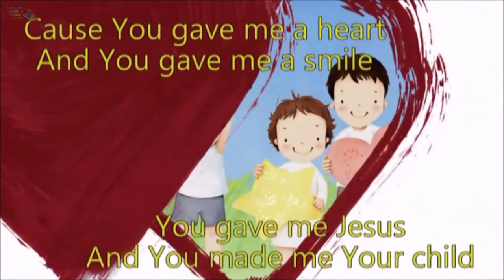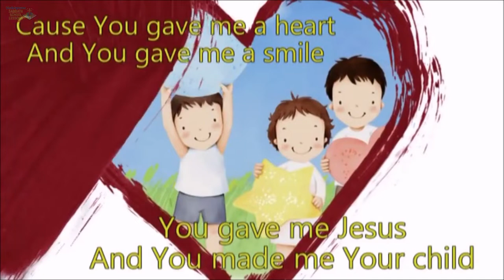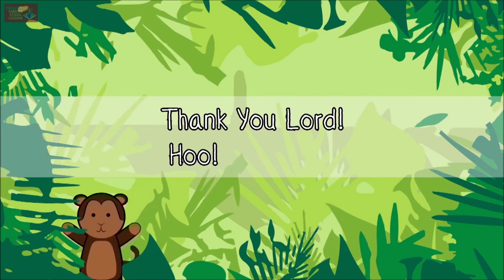Lesson 1 In The Beginning - Q1 Kindergarten Sabbath School Lesson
Memory Verse
“God saw all that he had made, and it was very good.” GENESIS 1:31, NIV.

The Message
God made a wonderful world because He loves me.

🔴 Video made for kids to help them learn about Jesus